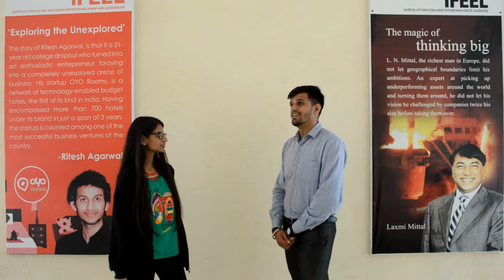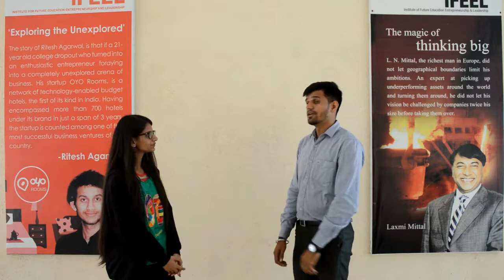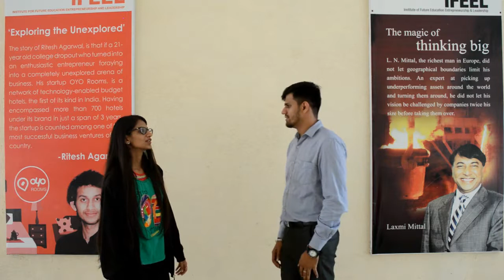On Campus Startup : Abhishek Mistry - YO Suppliers